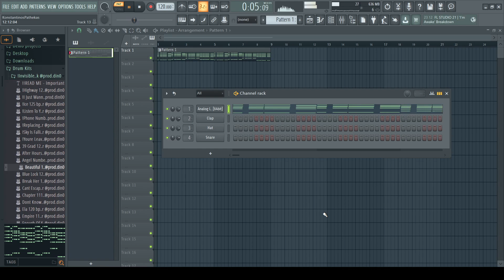*FREE 45+* House/Pop MIDI CHORD PACK "Invisible" (Drake, Dua Lipa, David Guetta) Midi Kit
This Pack contains 50 Midis of my favorite Pop/House Chord Progressions in the Style of Dua Lipa, Tory Lanez, The Weekend, David Guetta and more.
The Midis are also labeled with key and bpm !

In case of Beat/Sample selling you can do whatever you want with these Midis.

📝 Must credit (Prod.Din0) within the Title or Description